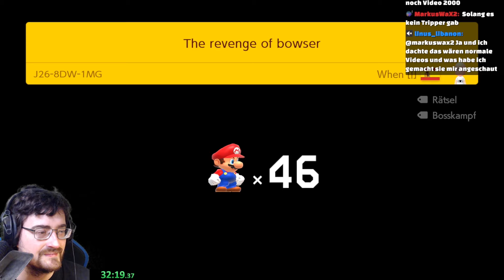Der Herzsimulator! Super Mario Maker 2 Expert 10000+ Clears #12